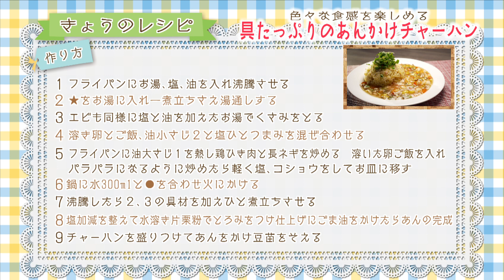【食感が楽しい！】＃82 具たっぷりのあんかけチャーハン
第82回は、
「具たっぷりのあんかけチャーハン」をご紹介しました。

溶きたまごに、ご飯を混ぜて炒めることで
たまごでコーティングされてパラパラに仕上がります。

見た目にも華やかになるように、
カラフルな食材を組み合わせています。♡

毎週日曜11：25～11：30に放送中！